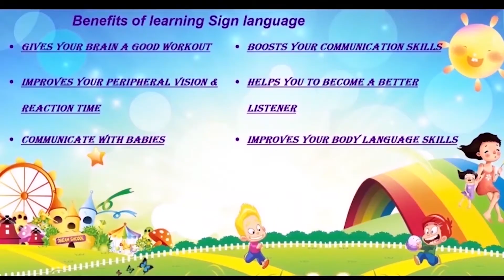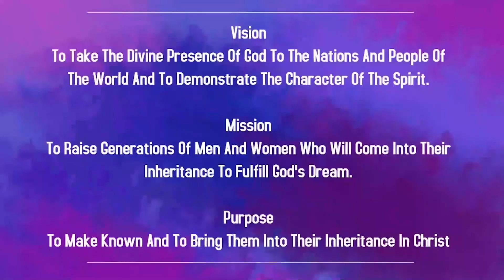Children Church In Marathi | 10th April 2022 | Christ Embassy India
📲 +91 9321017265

Bank Details:
IFSC- UTIB0001572.

IFSC- SBIN0011754.